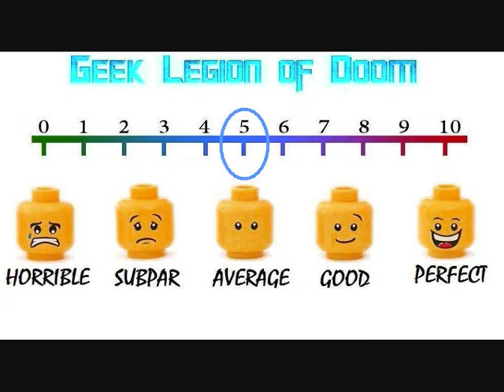CORBIN NASH ( 2018 Corey Feldman) Vampire Horror B-Movie Review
Set in a bloodthirsty Los Angeles, one rogue detective's (Dean S. Jagger) obsessive search for the truth behind his parents' murders leads him to confront a monstrous duo of Queeny (Corey Feldman) and Vince (Richard Wagner) who drag him into a Hellish nightmare he was never prepared for. Lost to an underworld of horrors dating back to the dawn of time, he soon discovers that he is actually the last surviving member of the Nash family, a historic clan of demon hunters. As he is forced to acknowledge a foreboding destiny, he is attacked and brutally left for dead, only to be recovered by Macy (Fernanda Romero), a pure soul who is led by the mysterious Blind Prophet (Malcolm McDowell). At last, Detective Nash is reborn the ultimate killer. Seeking vengeance he wages a violent war on the Beasts that roam the darkness of this world, finally embracing his true legacy - CORBIN NASH, Demon Hunter. Rutger Hauer and Bruce Davison co-star.